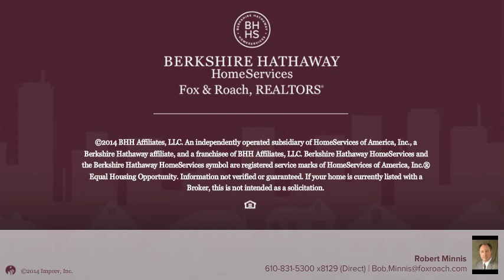1430 N GRAVEL PIKE PERKIOMENVILLE, PA 18074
Robert Minnis Berkshire Hathway HomeServices, Fox & Roach - Collegeville
3 beds 2.0 baths